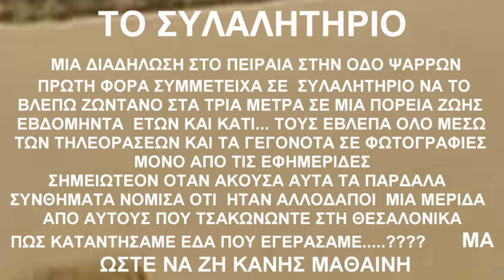ΤΟ ΣΥΛΑΛΗΤΗΡΙΟ ΣΤΗΝ ΟΔΟ ΨΑΡΡΩΝ ΣΤΟ ΠΕΙΡΑΙΑ ΣΗΜΑΙΕΣ ΠΑΝΟ ΚΑΡΑΟΚΙ ΜΟΥΡΜΟΥΡΟΦΩΝΕΣ ΑΝΑΜΕΣΑ ΣΤΑ ΣΠΙΤΙΑ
ΣΥΛΑΛΗΤΗΡΙΟ ΚΟΙΝΩΣ ΔΙΑΔΗΛΩΣΗ ΣΤΗ ΟΔΟ ΨΑΡΡΩΝ ΑΝΑΜΕΣΑ ΣΤΑ ΣΠΙΤΙΑ ΒΓΗΚΑΝΕ ΟΛΙ ΣΤΑ ΜΠΑΛΚΟΝΙΑ ΚΑΙ ΕΞΑΝΟΙΓΑΝΕ ΚΑΤΩ ΕΒΛΕΠΑΝ ΜΕΓΑΛΑ ΠΑΝΟ ΣΗΜΑΙΕΣ ΑΚΟΥΓΑΝ ΚΑΡΑΟΚΙΑ ΜΠΟΛΙΚΑ ΚΑΙ ΚΛΑΨΟΤΡΑΓΟΥΔΑ ΚΑΙ ΚΛΑΨΟΦΩΝΕΣ ΔΙΑΜΑΡΤΥΡΙΑΣ